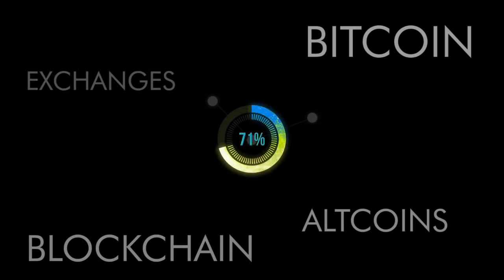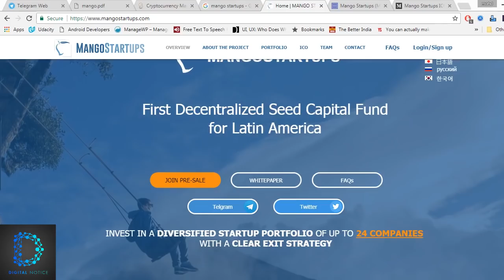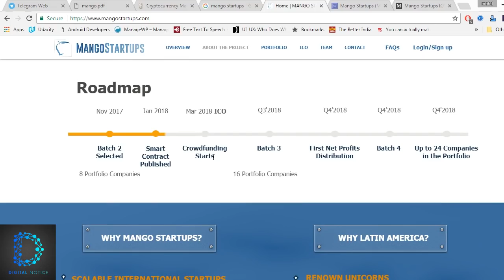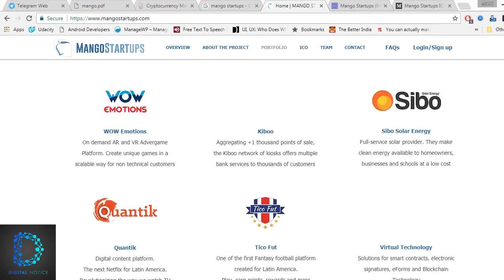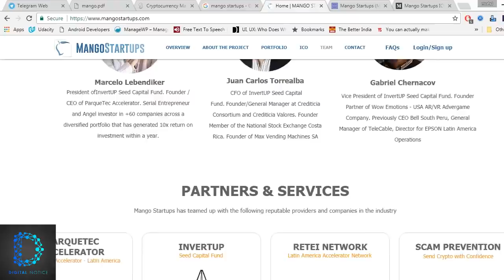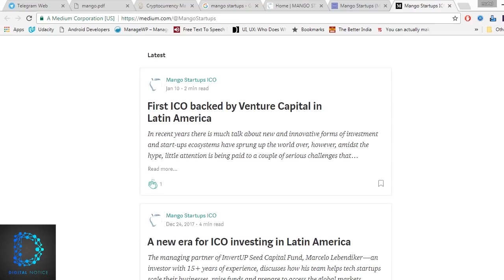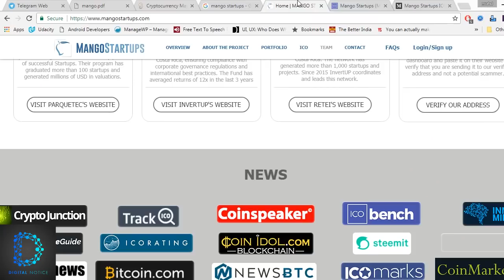ICO Review - Mango Startups (MNG Token) | 1st ICO Backed by VC Fund in Latin America | [Hindi/Urdu]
Mango Startups is the first decentralized fund for Latin America. The fund will use blockchain to allow backers to make early-stage investments in promising tech companies. The fund will invest in a diversified portfolio of up to 24 tech startups from different countries in Latin America. The aim is to offer transparency and liquidity as well as a clear exit strategy for the investors.

Owing to the fact that Mango Startups has its headquarters in Costa Rica, San Francisco and London, it is able to expand its operations in a stable and sustainable fashion. According to the official company website, “InvertUP is the 1st seed capital fund that has been listed on the national stock exchange in LATAM”.

Token Distribution Scheme:
75% of or distribution during the ICO phase.
5% for marketing and promotional campaigns.
7% for admin cost coverage.
The remaining tokens will be used for miscellaneous activities.

There will be two separate phases during which this currency can be procured:

Pre ICO:
This phase will be conducted in order to raise funds that will cover for the company's legal fees and admin costs. It is scheduled to commence on the 1st of March, 2018, and go on till the 20th of March, 2018. During this period, investors will have the ability to reap bonuses of up to 33% on the token rate.

ICO:
During this phase, there will be a total of 30,000,000 Mango Tokens that will be made available for purchase. The price of each coin will be as follows: 1 USD = 10 tokens. A wide array of cryptocurrencies can be used for making purchases including BTC, ETH, LTC, NEO. This period is scheduled to start on the 21st of March, 2018 and go on till the 21st of April, 2018

Other Details:

Token- MNG
PreICO Price- 1 MNG = 0.1 USD
Price- 1 MNG = 0.1 USD
Bonus- Available
Platform- Ethereum
Accepting- BTC, ETH, LTC, NEO
Minimum investment- 10,000 MNG (pre-sale)
Hard cap- 40,000,000 MNG
Country- Singapore
Whitelist/KYC- KYC

If our videos had made a difference in your life, and you want us to help us to grow, then please donate on the wallet address mentioned below:

Bitcoin: 3NQoQCjFGyhhHd6Tud8Y8Y2kkYFHzEczit

Litecoin:  LeUWcGs6fTAwXn4Zu3sFPyoKCKp14bnjwP

Ethereum:   0x1D50E494daD633d8803D26dD225ac8c6aa78a7D8

For any questions please COMMENT on the video.